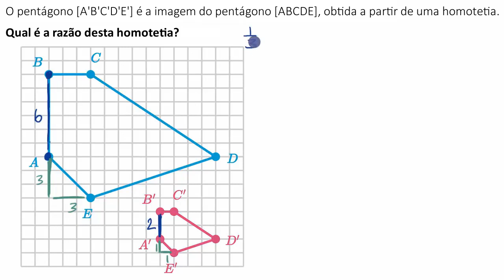A razão de homotetias: exemplos - Khan Academy em português (7º ano)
Vídeo original: Dilations: scale factor